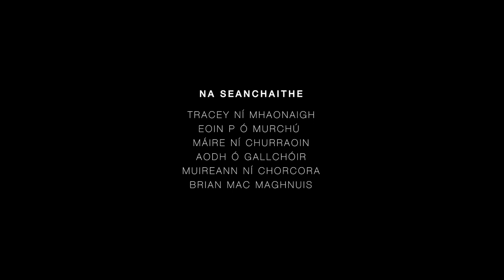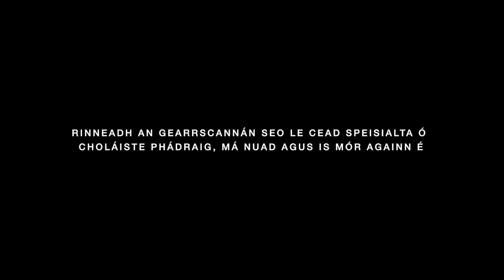Séadna - Fr Peadar Ó Laoghaire Subtitled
There are inextricable links between Fr Peadar Ó Laoghaire and Maynooth because, long before he became recognised as a language campaigner and literary pioneer during the Gaelic Revival period, he spent six years studying at St Patrick's College. Amongst his achievements, he wrote the first Irish-language novel entitled Séadna, which is rooted in Ireland's oral tradition and celebrates kindness, community and integrity in its battle of wills between an ordinary man and the devil himself. In order to commemorate one hundred years since the passing of Fr Peadar, both students and staff from the Irish-language community of Maynooth campus came together for this short film which retells the iconic story.

Ta dlúthnasc idir an tAthair Peadar Ó Laoghaire agus Maigh Nuad mar, i bhfad roimh dó aitheantas a bhaint amach mar fheachtasóir teanga agus ceannródaí liteartha le linn Athbheochan na Gaeilge, chaith sé sé bliana i mbun staidéir i gColáiste Phádraig.  I measc a ghaiscí, scríobh sé an chéad úrscéal Gaeilge dar teideal Séadna, atá fréamhaithe i dtraidisiún béil na hÉireann agus a cheiliúrann cineáltas, muintearas agus ionracas lena chomhrac idir gnáthdhuine agus an diabhal é féin. Mar chomóradh ar chéad bliain ó cailleadh an tAthair Peadar, tháinig Gaeilgeoirí ar champas Ollscoil Mhá Nuad, idir mhic léinn agus baill foirne, le chéile don ghearrscannán seo ina n-athinsítear an scéal íocónach.